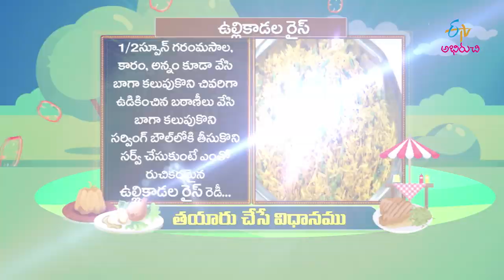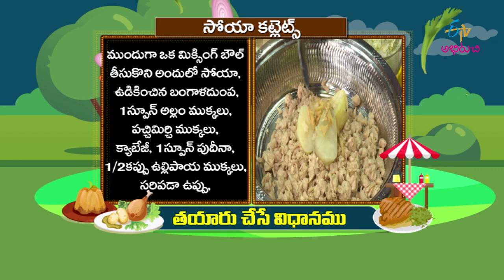Vullikadala Rice | Prayana Phalaharalu | 1st November 2019 | Full Episode | ETV Abhiruchi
The hosts present us the recipes of dishes Vullikadala Rice and Soya Cutlets using various aromatic ingredients.